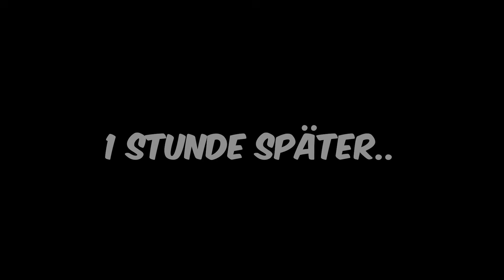ADOPTIERT von einer SUPERHELDEN FAMILIE in Minecraft!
Im heutigen Video wird Lumi von einer Superhelden Familie gefunden die superkräfte besitzt.
Darf Lumi bleiben oder wird er verscheucht weil er ein Mensch ist?

Checkt meine Freunde ab: @Braxi  @Schleimi_  @odumimc

1. Like das Video
2. Teile das Video
4. Aktiviere die Glocke